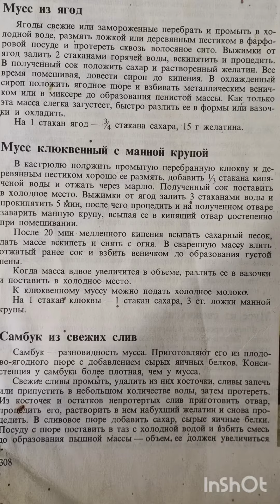Вкусняшки на Новый год.Всем счастья ,и здоровья.